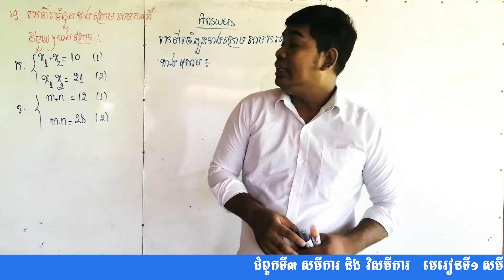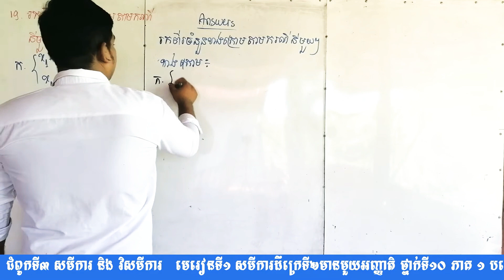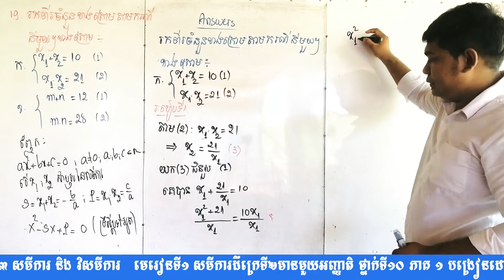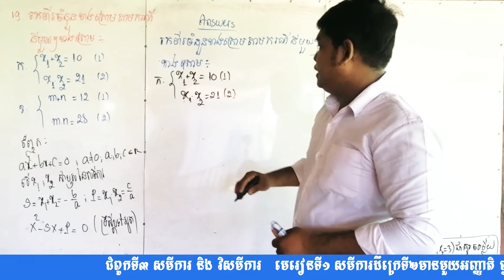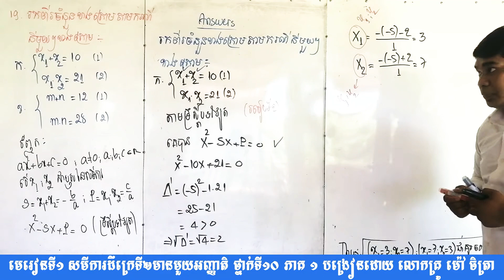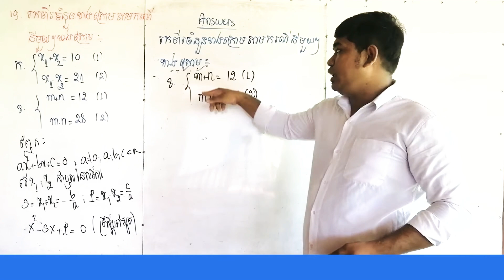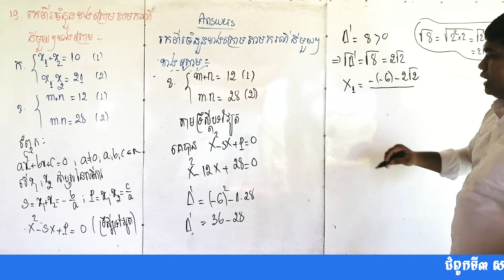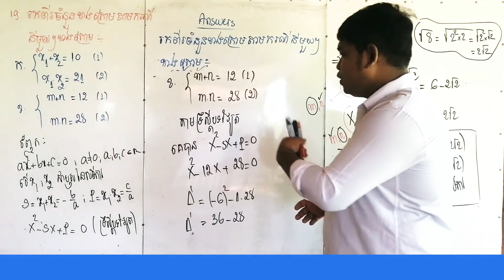សមីការដឺក្រេទី២មានមួយអញ្ញាតថ្នាក់ទី១០(ភាគទី19)។The second degree equation has one grade10th part19.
សួស្ដីប្អូនៗថ្នាក់ទី១០ទាំងអស់គ្នាchannellនេះបង្កើតឡើងក្នុងគោលបំណងជួយសិស្សានុសិស្សក៏ដូចជាអ្នកសិក្សាទូទៅដើម្បីពង្រឹងចំណេះដឹងផ្នែកគណិតវិទ្យា។ ហើយមេរៀនសមីការដឺក្រេទី២មានមួយអញ្ញាតិនេះដែរមានសារះសំខាន់ណាស់សម្រាប់ប្អូនៗព្រោះមេរៀននេះគេយកទៅអនុវត្តនៅថ្នាក់ទី១១ និងទី១២បន្តទៀត។ Hello, 10th graders, this channell was created to help students as well as general students to improve their mathematical knowledge.And the lesson of the second degree equation has one variable, this is very important for you, because this lesson is applied in the 11th and 12th grade. ទីនេះlink channe៖
ប្អូនៗអាចទស្សនាវីដេអូភាគមុនតាមរយះលីងខាងក្រោម៖